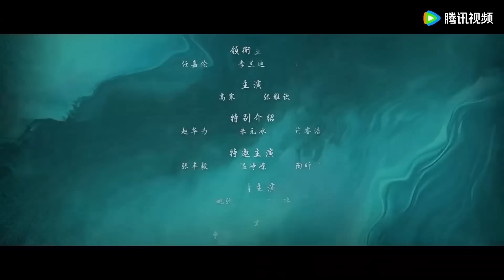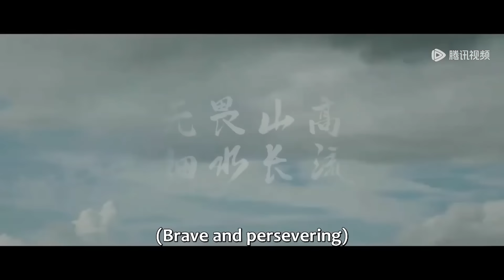【搶鮮看】新劇來襲，雙面王爺與灰姑娘攜手破奇案！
💗剧名（Drama Name）:【流水迢迢 Love of Nirvana】